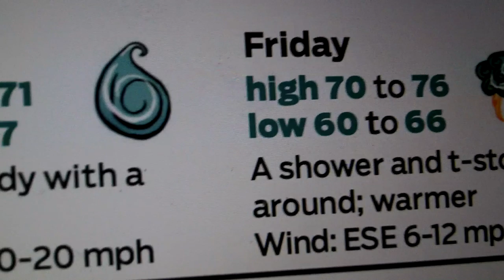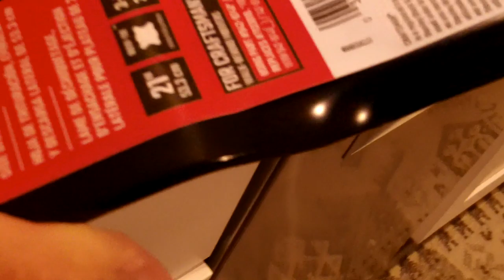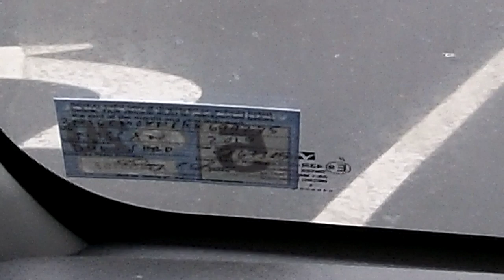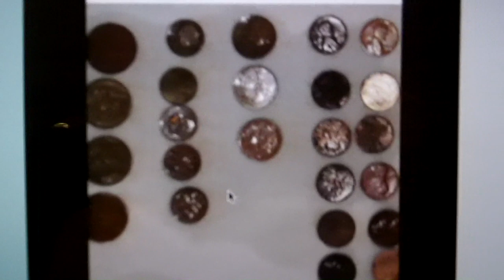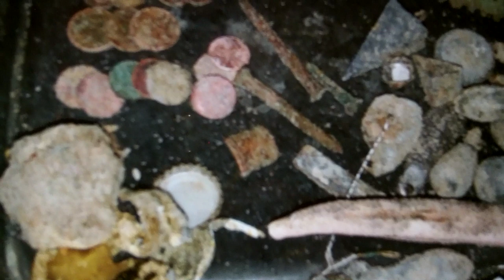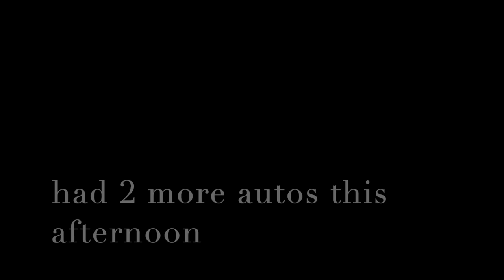Two days of Bricks and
as i type it is really bad and the morning high tide is suppose to be very high.

stand by for more

Stavrscoop
go pro hero silver 2019 camera